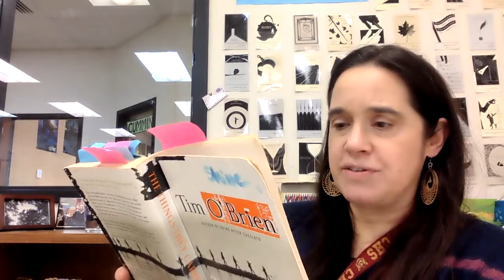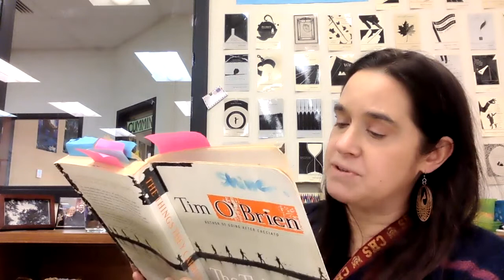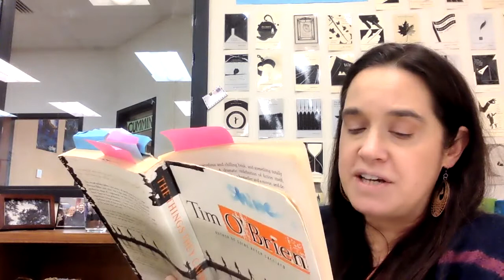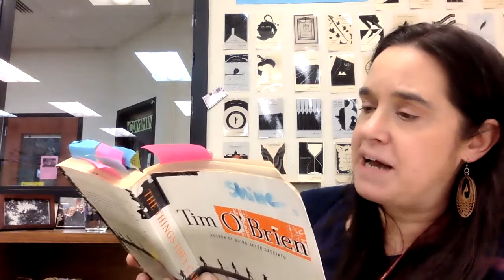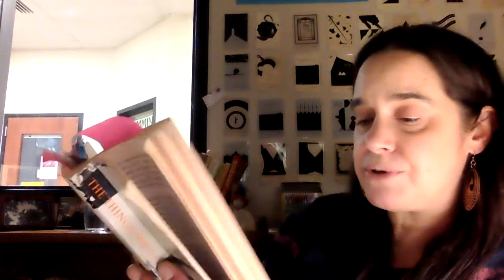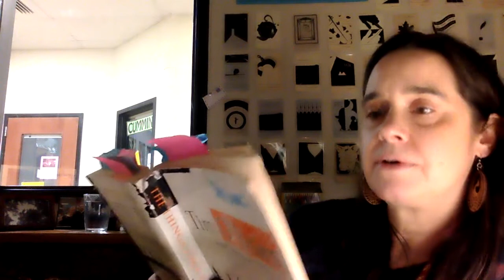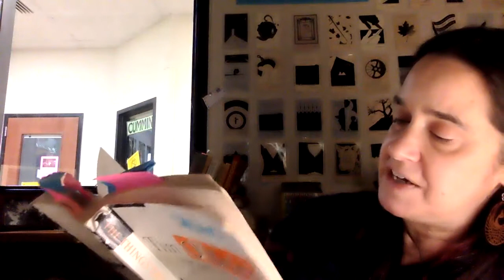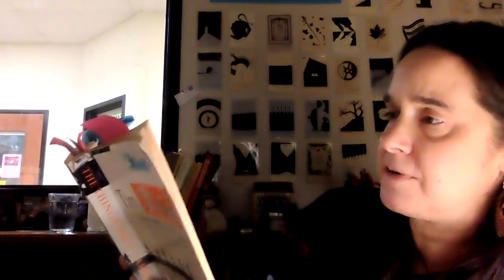Read along with Ms. House Chapter 1 The Things They Carried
Get your book and read along with me!